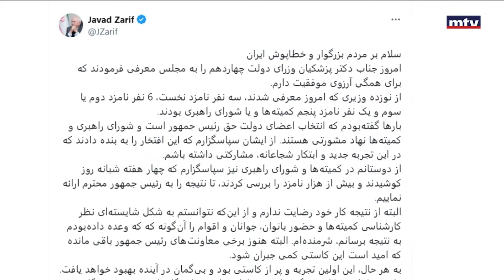من هو ظريف وماذا تعني استقالته؟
نائب الرئيس الإيراني للشؤون الاستراتيجية محمد جواد ظريف يستقيل من منصبه... من هو ظريف وماذا تعني استقالته؟
 تقرير يارا الهندي.